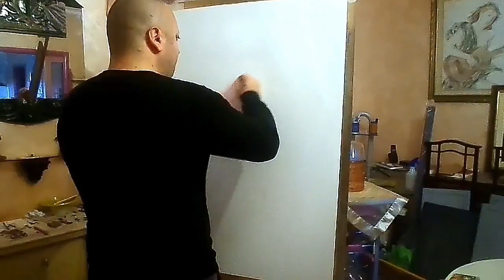Paolo Bonolis arte ritratto 394